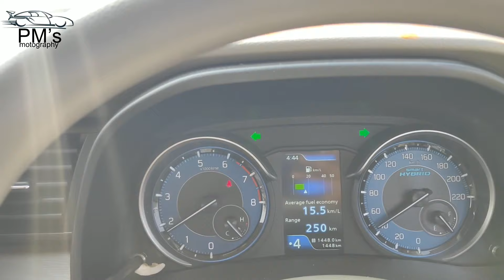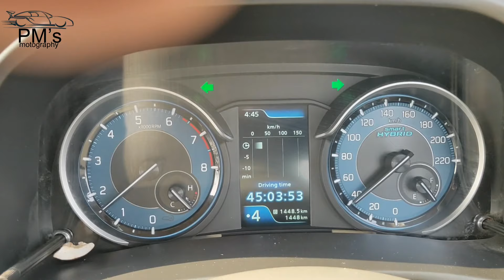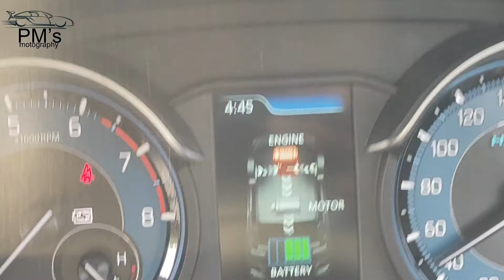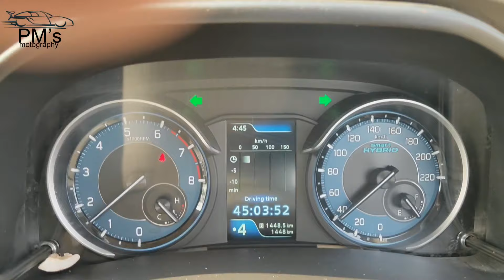MARUTI Suzuki ERTIGA Vxi Driving Experience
Hey guys this is my new video of the all new MARUTI SUZUKI ERTIGA Vxi. In today's video i am driving the new ERTIGA 1.5 Petrol.
The new Ertiga is a huge step forward over the older car and there are a lot of reasons to go for this Maruti Suzuki MPV. Are you considering buying the Ertiga? If yes then you should definitely watch this video before putting up your hard-earned money.